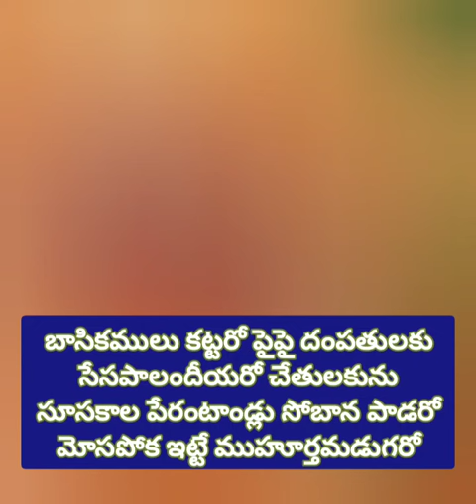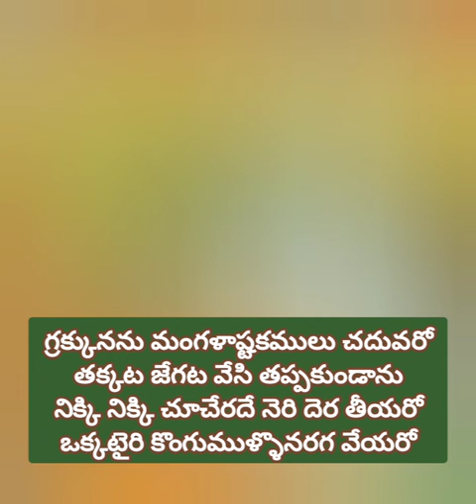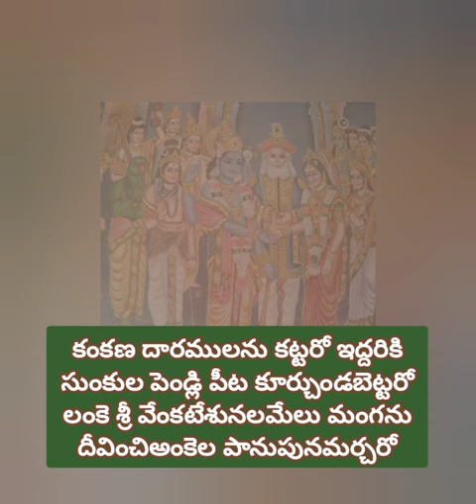అదే శ్రీ వేంకటపతి అలమేలుమంగయును ade Sri venkatapathi alamelumangayunu by vani jayaram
అదే శ్రీ వేంకటపతి అలమేలుమంగయును కదిసి ఉన్నారు తమకమున పెండ్లికిని
ade Sri venkatapathi alamelumangayunu kadhisi unnaru thamakamuna pendlikini
MBK DEVOTIONALS
kalyanam song
annamacharya sankeerthanas